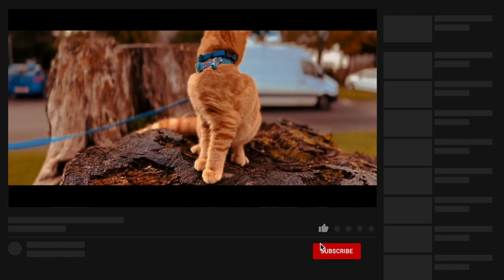Tabby Kitten Cinematic Video iPhone 13 Pro Max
★ Edit Video by Moon Kitty Vibes

★ My dream is to be able to earn youtube button.
★ Send me beautiful clips of your cats. Or pictures of your cats. I will turn them into cute products (divide the revenue for you through that product)

Cat Giving Birth Cat Gives Birth To Kittens ThecutestKitten2021 BestKittenVideoof2021 Cool Cats and Kittens How to take care of Kittens Can Cats Get Coronavirus? A Guide to Caring for Cats Best video about taking care of Cats COVID-19 and Animals SARS-CoV-2 and Pets Can my pet get the SARS-CoV-2 virus แมว 고양이 아기 고양이 Discovery about Cats Cat and Kittens Things you don't know about Cats Cat videos Funny Cats videos
    Best regards
MOON KITTY VIBES